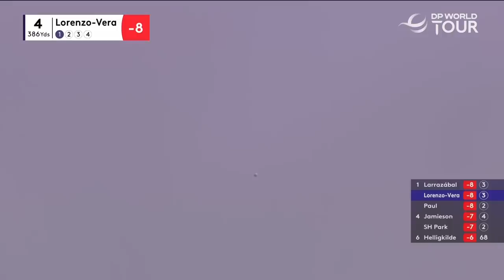Pro Golfer Doesn't Hit Drive Past Members' Tee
If you don't laugh, you'll cry! Mike Lorenzo-Vera tops his drive at the Korea Championship and failed to reach the fairway.